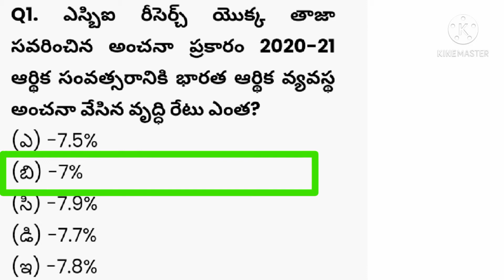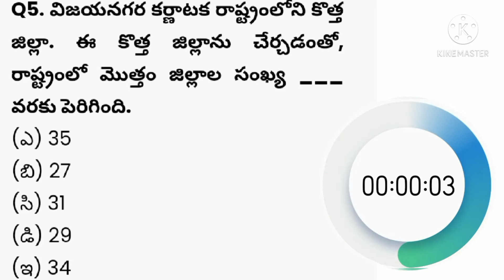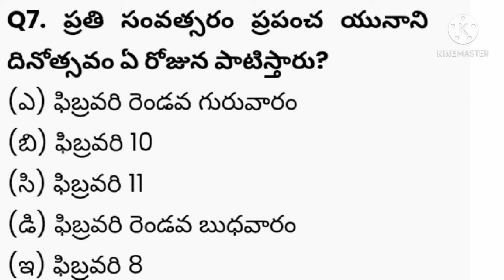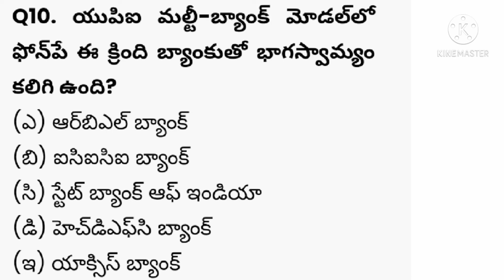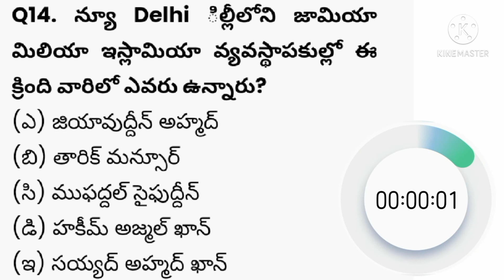13 ఫిబ్రవరి 2021 డైలీ కరెంట్ అఫైర్స్ || తెలుగులో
Post your scores in the comment section